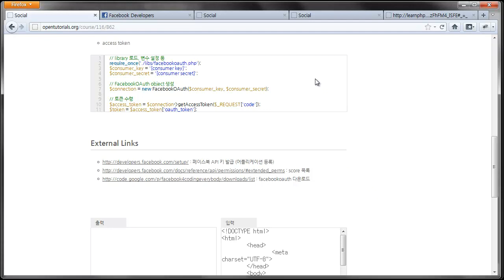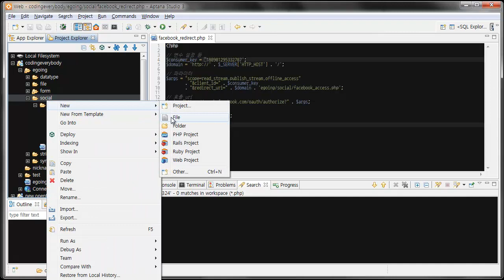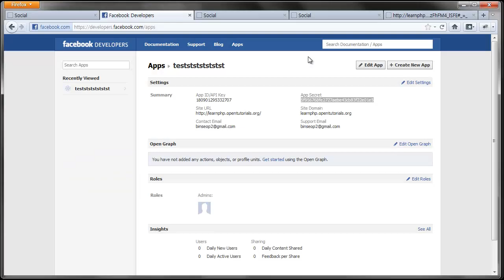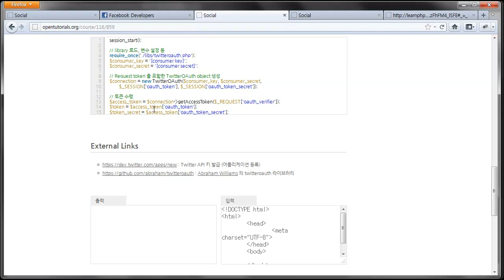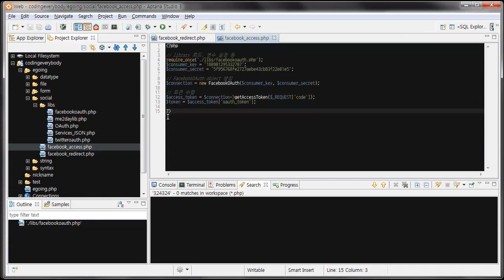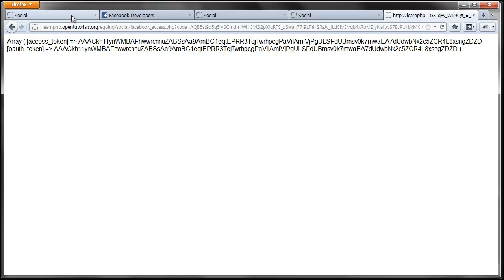소셜프로그래밍 - 페이스북 인증 2